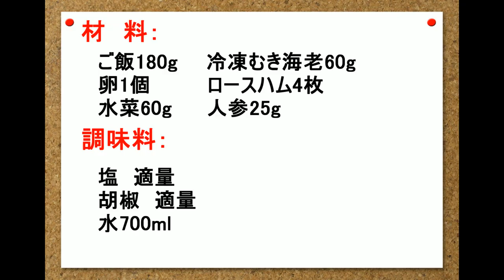簡単料理 海鮮粥 胃にやさしい健康食 残りご飯で時間短縮 中国語 韓国語字幕付き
* エビを入れるタイミングが写って無いですが、ハムの次に入れてください❣️

食材：
ご飯　180g
冷凍むき海老　60g
卵　1個
水菜40g
ロースハム4枚入り1袋
人参25g

調味料：
塩　適量
胡椒　適量
水　700ml